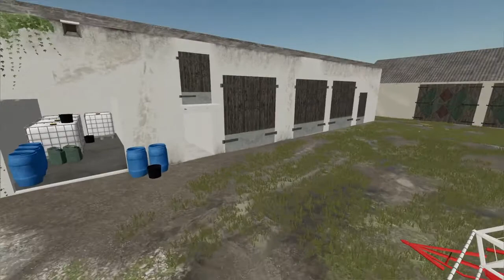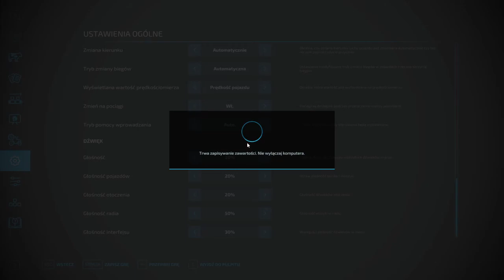✅Żniwa na Zdziechowie✅Bizon&New holland★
Mieszkam w Łódzkim/Opoczyńskie
Mam na imię Bartek

Specyfikacja komputera:
Płyta główna- Gigabyte GA-H110M-S2H
Procesor:Intel Core I5-7500 CPU
Pamieć ram: Hyperx fury 8 GB DDR 4
Karta Graficzna:Nvidia GeForce GTX 1050
System operacyjny:Windows 10 Pro
Zasilacz:Corsair 550w
Obudowa:Cooler Master
Klawiatura:Gnesenis Thor 200
Mysz: A4TECH Bloody A70
Słuchawki:SteelSeries Arctis 1
Podkładka:GenesisMysz Genesis Carbon 500 Maxi Logo
Monitor:IIYAMA ProLite E2480HS